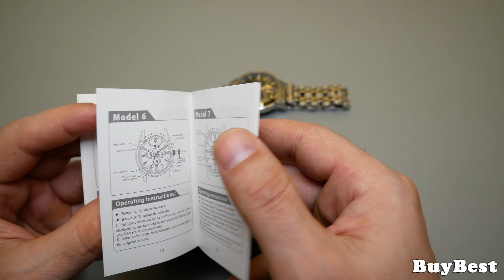Часы Lige Aliexpress | LIGE 9968 Мужские механические часы с Алиэкспресс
Часы LIGE Aliexpress | LIGE 9968 Мужские механические часы с Алиэкспресс. КИТАЙСКИЕ Часы LIGE – бренд, выпускающий мужские наручные часы. Производитель LIGE решил сконцентрироваться только на механизме своих моделей часов: он может быть кварцевым или механическим. Кварцевые часы обладают рядом вспомогательных функций, тогда как механические часы чаще всего не показывают ничего, кроме времени, но не в этот раз. В магазине LIGE Official Store AliExpress представлено около 300 товарных позиции. Скидки на часы Lige достигают 90%, а наиболее бюджетный вариант часов Lige обойдется владельцу в 15$. Самый дорогой – в 70$. В магазине Lige каждый найдет себе что-то по душе. Купить часы Lige вы можете перейдя по ссылке на Алиэкспресс.

🏆 AMAZON Wrist Watch LIGE:

📌 LIGE Official Store AliExpress

BuyBest ► пишу видео обзоры на лучшие товары из Китая, создаю подборки топ товаров с AliExpress. Рекомендуую  только самые лучшие вещи с Алиэкспресс. Если Вас интересуют дешевые товары из Китая, то Вы наверняка тратите уйму времени на поиски определенных вещей с Алиэкспресс. Зачем искать полезные товары с Алиэкспресс, если проще посмотреть обзоры на самые крутые товары с Алиэкспресс? Если Вы посмотрите наш обзор на товар из Китая, то Вы сразу будете знать, нужна ли Вам эта покупка с Алиэкспресс или нет.